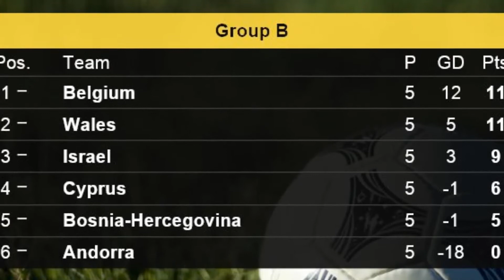Euro 2016: 4 Games Which Could Define Qualifying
Domestic football might have taken a break for the summer across most of Europe - but the continent's international players face some important Euro 2016 qualifiers this weekend before enjoying a well-earned rest. Scotland, targeting a first continental finals appearance since 1998, travel to the Republic of Ireland for an important match on Saturday for both sides.

Northern Ireland have never reached a European Championship finals, but will make great progress towards boarding the plane to France if they beat Group F leaders Romania in Belfast.
And Wales, also bidding to reach their maiden Euro finals, could strengthen their bid with a positive result in the top-of-Group B match against Belgium.

The tournament's expansion from 16 to 24 teams has given renewed hope to smaller footballing nations of reaching major tournament finals, while supposedly providing their more illustrious rivals with an easy passage.
However, the Netherlands - 1988 European champions and last year's World Cup semi-finalists - could yet miss out.
Here are four key matches taking place this weekend which could prove crucial in the qualifying campaign.